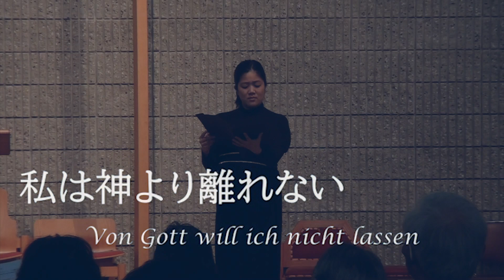「私は神より離れない」 Von Gott will ich nicht lassen BWV 658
J.S.バッハ(Johann Sebastian Bach :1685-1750)

オルガン　清水真理子
コラール独唱　谷崎加奈
2023年3月19日　六甲カトリック教会　祈りと音楽の集い